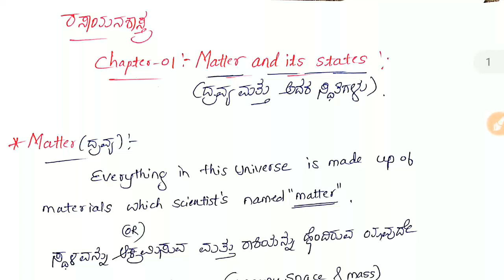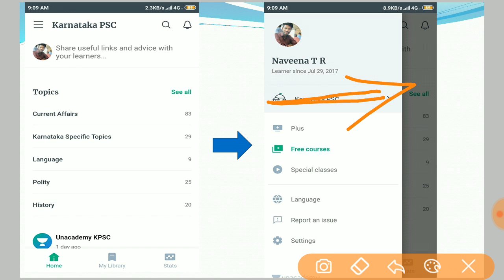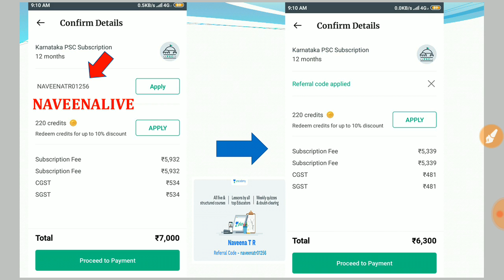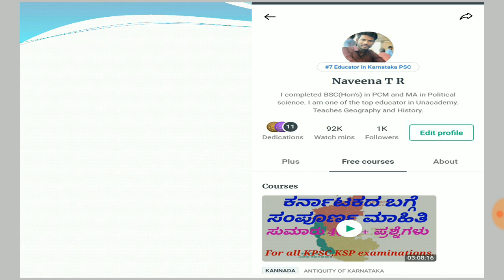General Science|Chemistry-States & it's matter in Kannada for IAS,KAS,PSI,FDA,SDA,PC,PDO etc...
Learn LIVE with India’s best educators on Unacademy Plus.